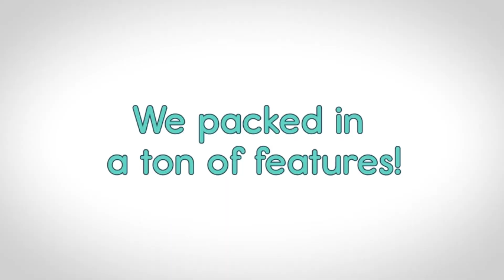TOP 5: Best Travel Booster Seat 2021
5. VEEYOO Best Travel Booster Seat 2021 on Amazon with Removable Tray - Compact Folding Portable High Chair

4. Dreambaby Grab 'n Go Travel Booster Seat - with Adjustable Securing Straps

3. 3 in 1 - Cozy Travel Booster Seat / Backpack / Diaper Bag for Your Toddler/Baby. Perfect for Home or Travel

2. Regalo My Chair 2-in-1 Portable Travel Booster Seat & Activity Chair, Bonus Kit Includes, Oversized Removable Tray with Cup Holder

1. hiccapop Omniboost Travel Booster Seat with Tray for Baby | Folding Portable High Chair for Eating, Camping, Beach, Lawn, Grandma’s